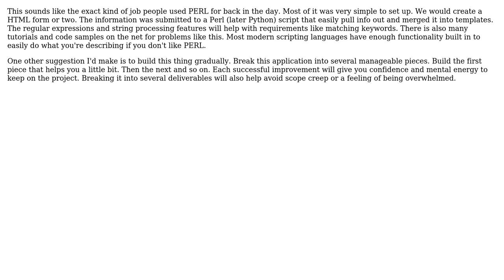Software Engineering: Creating a text input simplifaction tool (2 Solutions!!)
Software Engineering: Creating a text input simplifaction tool

With thanks & praise to God, and with thanks to the many people who have made this project possible! | Content (except music & images) licensed under CC BY-SA | Music | Images & others | With thanks to user Nick P user Mrow user Martin Green and the Stack Exchange Network Trademarks are property of their respective owners. You are responsible for your own actions.